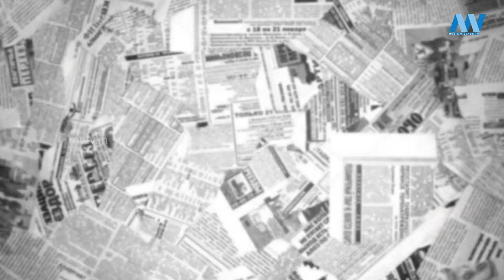VEEKSHANAM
VEEKSHANAM | EP 7 | MVTV
Script & Presentation :  Geethu Jose
Camera : Gabriel Mathew
Edit : Georgin George